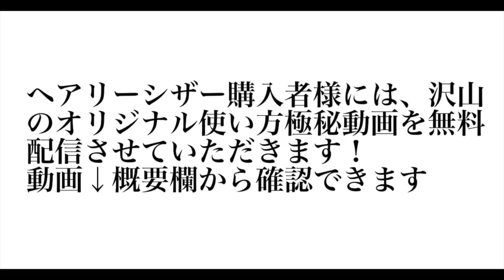【バッサリ ボブ】ウエットヘア BOB 美容学生 でも カット CUTできる方法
HAIYAMAKASHI
LINE@：＠haiyamakashi